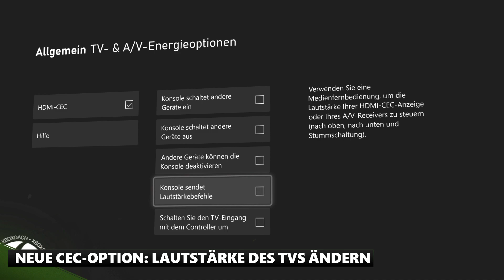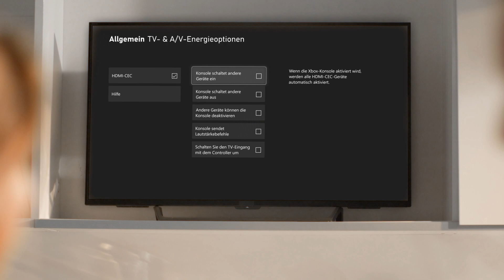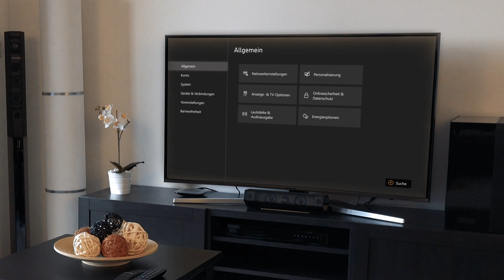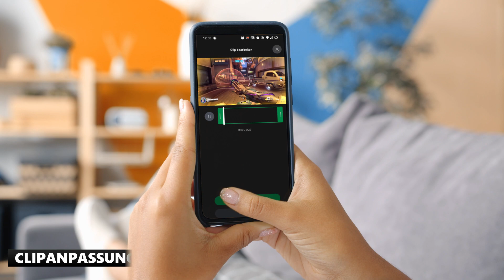Eure Konsole kann jetzt noch mehr!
Auch in diesem Monat gab es für eure Next Gen-Konsolen wieder klasse Neuigkeiten. Mit dem Xbox-Update im Oktober kam eines der meist geforderten Features von der Community auf eure Konsole: Ab sofort könnt ihr nämlich eure Konsole komplett leise und ohne jeglichen Sound starten.

Welche Features sonst noch im neuesten Update stecken, erfahrt ihr im Video.

0:00 Intro
0:42 Neue CEC-Option: Lautstärke des TVs ändern
1:15 leises Hochfahren der Xbox
1:49 Neue Darstellung des Heimkonsolen-Menüs
2:10 Neue Bezeichnung in Menüs
2:38 Neue Controller Firmware
3:03 Clip-Anpassung in der Xbox-App
3:40 Xbox Insider-App